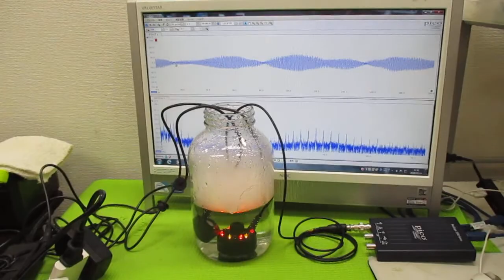オリジナル超音波実験 ultrasonic-labo